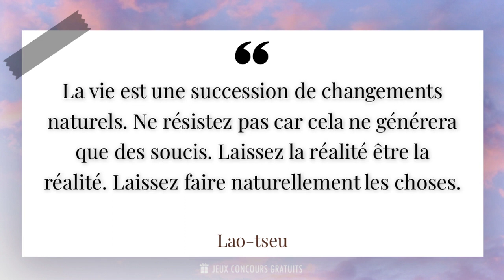La vie est une succession de changements naturels. Ne résistez pas car cela ne générera que ...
✨ La vie est une succession de changements naturels. Ne résistez pas car cela ne générera que des soucis. Laissez la réalité être la réalité. Laissez faire naturellement les choses.✨

📜 Citation de Lao-tseu ( Philosophe, Écrivain, Fondateur Du Taoïsme, -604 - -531 ) :

- Lao-tseu est un philosophe chinois du VIe siècle avant Jésus-Christ. Il est considéré comme le fondateur du taoïsme, une philosophie basée sur la recherche de l'harmonie avec la nature et la quête de l'équilibre intérieur. Sa pensée repose sur des concepts tels que le Yin et le Yang, symbolisant les forces opposées et complémentaires de l'univers.

- La philosophie de Lao-tseu met l'accent sur la simplicité, la spontanéité et le détachement des désirs matériels. Il encourage les individus à suivre le Tao, la voie naturelle de l'univers, pour atteindre l'illumination et la sagesse. Ses enseignements ont influencé de nombreux aspects de la culture chinoise, notamment la médecine traditionnelle, l'art et la littérature.

- Les citations de Lao-tseu sont empreintes de sagesse et de profondeur. Elles invitent à la réflexion sur la nature de l'existence et la recherche du bonheur intérieur. Parmi ses citations les plus célèbres, on trouve : "Un voyage de mille lieues commence toujours par un premier pas" et "Celui qui sait ne parle pas, celui qui parle ne sait pas". Ces paroles intemporelles continuent d'inspirer et de guider les personnes en quête de vérité et de spiritualité.